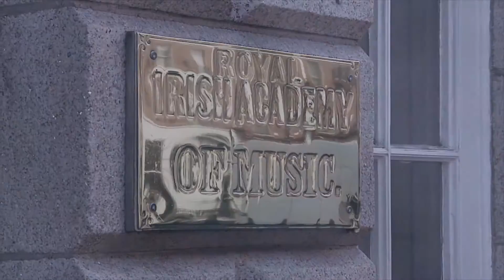Bach Cantata Interviews: Richard Tomas, Violin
An interview with Richard Tomas, 2nd Violin, about his part in the  RIAM recording of the Bach cantata BWV 78.
10 April 2016.